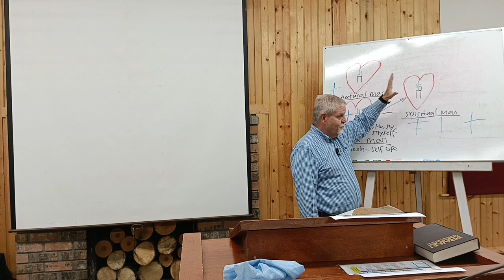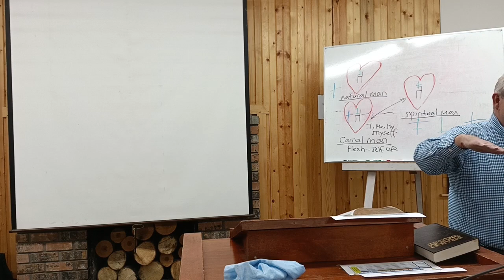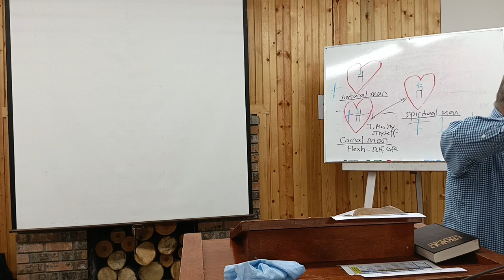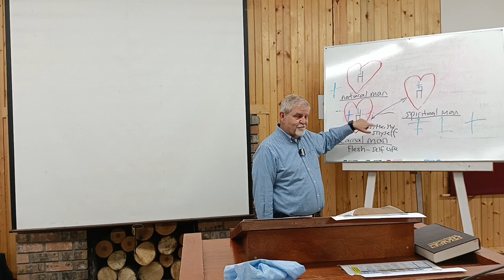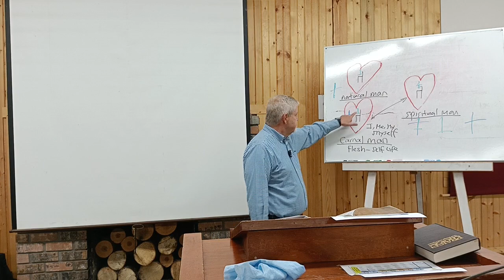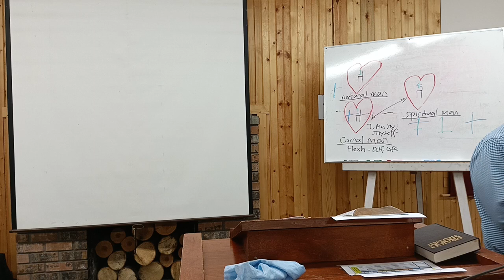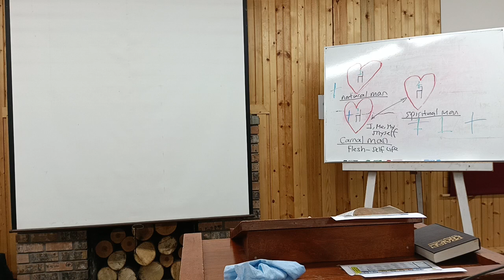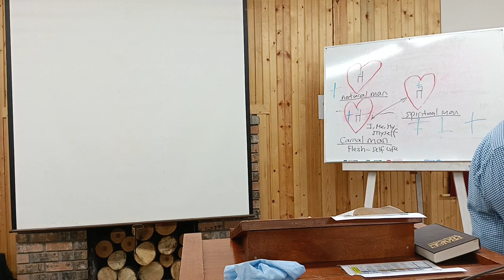07 Mike Atwood Sanctification Religious legalism